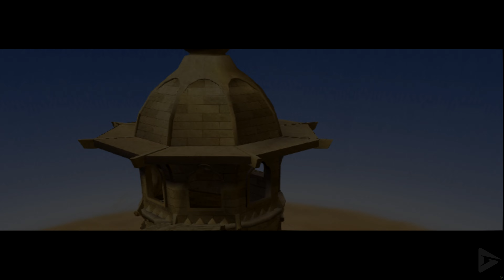Avatar: The Last Airbender – The Burning Earth All Cutscenes (Full Game Movie) 4k UHD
🌟 DESCRIPTION🌟

The game is the sequel to the story from the original game, Avatar: The Last Airbender, available on the Xbox 360, Wii, GameCube, PlayStation 2, PlayStation Portable, Nintendo DS, and Game Boy Advance, which took place during the events of the first season, Book One: Water.

Taking place during the events of the second season, Book Two: Earth, this game allows players to control Aang, Katara, Sokka, Toph, Zuko, Iroh, Momo, and Jet as the battle against the Fire Nation continues. Enemies include firebenders, Dai Li agents, and sandbenders, as well as a variety of other enemies and animals from the show.

A departure from the first game is the lack of cell-shaded animation, instead using solid shading to give the game a more natural look. There is also a distinct lack of character interaction; the game requires splitting up into groups of two in each level, rather than talking to other people to complete certain objectives as was required in the first game.

Avatar: The Last Airbender – The Burning Earth All Cutscenes (Game Movie) 4k UHD includes the full story, ending and final boss of the game.  All relevant story gameplay is also included in this video and is edited by us in a way to feel more like a movie than a game. The game was played, recorded and edited by Gamer’s Little Playground team.  We recorded the game in 4K 60FPS on the PS2 Emulator. In short, the video includes the full game, ending and all story related scenes.

🏆 MEMBERSHIP 🏆

STREAM SCHEDULE:

MONDAY: 6pm PST to 9pm PST
WEDNESDAY: 6pm PST to 9pm PST
FRIDAY: 6pm PST to 9pm PST

We'll also be streaming whenever a new game is released, no matter the day!

🎥 MOVIE LIBRARY 🎥

📱 SOCIAL MEDIAS 📱

📋 HASHTAGS 📋